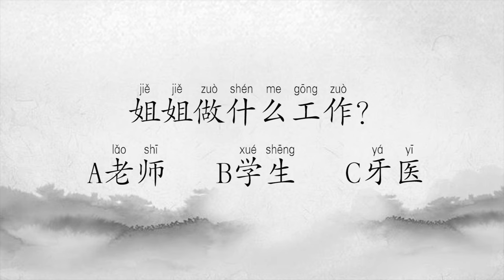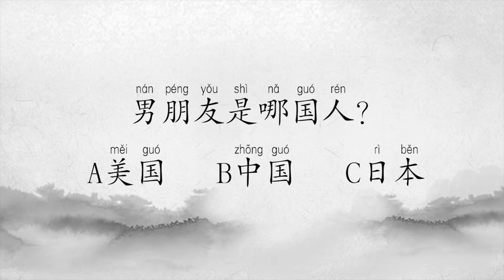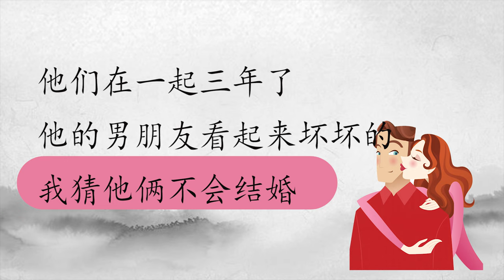我的姐姐 level1sister 汉语 阅读 练习 Chinese reading practice 중국어읽기 中国語の読書 Đọc tiếng trung#Lecture chinoise